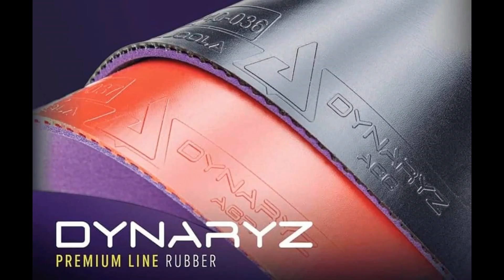Tú Làng Sét vs Thạc Duy Nghệ An | Trận 2 - Vòng Bảng Đồng Đội Ninh Bình Open 2020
Tú Làng Sét vs Thạc Duy Nghệ An | Trận 2 - Vòng Bảng Đồng Đội Ninh Bình Open 2020 || Lâm Làng Sét